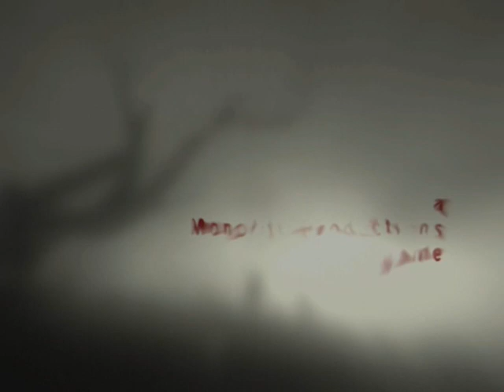Fear 2 Gameplay Parte 1/9 Full En Español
hola mis buenos amigos de youtube como estan? espero que bien porque hoy les vengo a compartir un buen y entretenido gameplay de fear 2 completo y en español espero que les guste :)